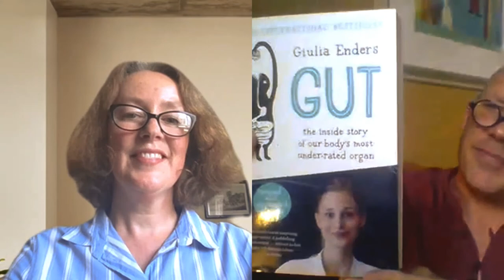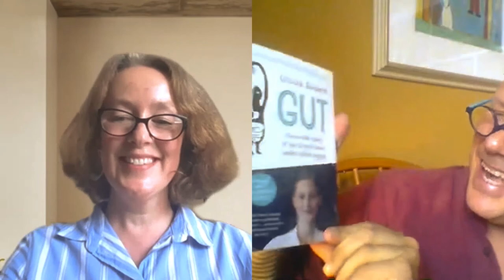Marcus Student Nurse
King's Academy Ringmer - Virtual Careers interview